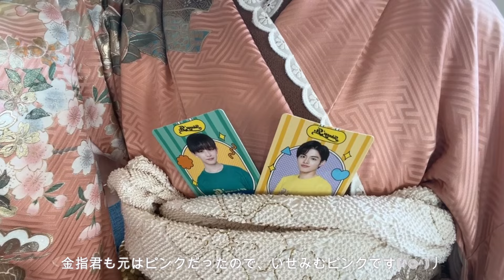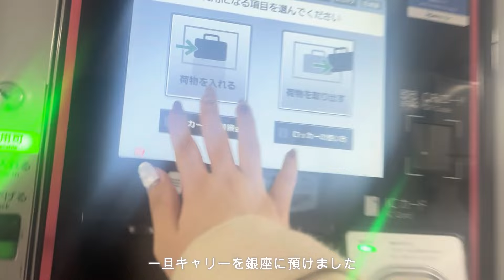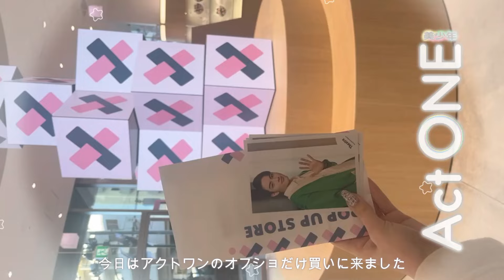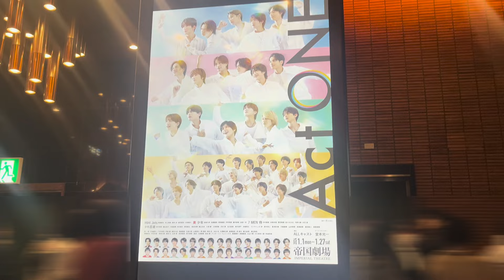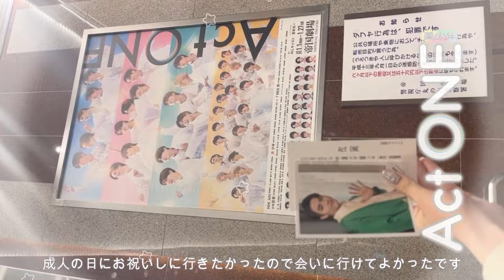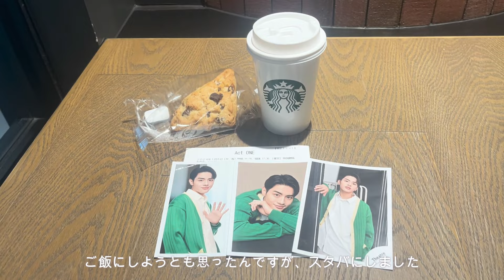vlog / 成人式 🎀 帝国劇場Act ONE ✨ 地元の友達と沢山遊んで、自担の成人も祝いに行った２日間💫💫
週2ペースで動画をアップしています🎞

🌼bgm
filmoraより。